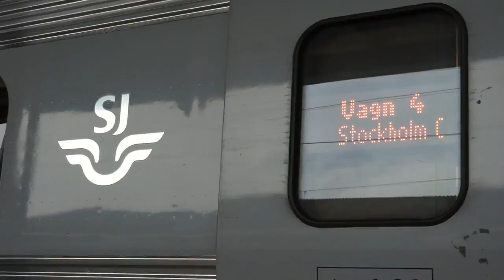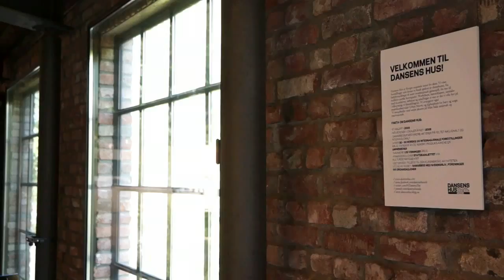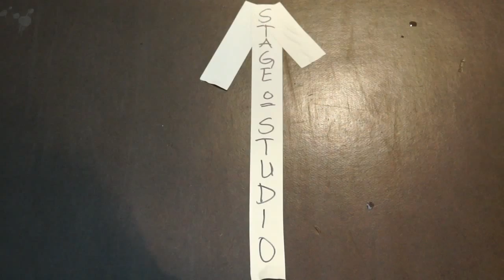Nordic Tour GöteborgsOperans Danskompani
The "GöteborgsOperans Danskompani" on the nordic tour to Stockholm, Oslo and Stavanger performing "The Rite of Spring" by Marie Chouinard, "Untitiled Black"by Sharon Eyal/Gai Behar, and "Your Passion is Pure Joy to me" by Stijn Celis.

Filmed / Edited MERITXELL AUMEDES MOLINERO
with the GöteborgsOperans DANSKOMPANI, Art. Director ADOLPHE BINDER

On tour: Adolphe Binder, Anna Altés, Astrid Boons, Delphine Boutet, Eva Lindberg, Jenna Fakhoury, Chiaki Horita, Rebecca Hytting, Micol Mantini, Kyoko Matsumoto, Janine Koertge, Maria Chiara Mezzadri, Satoko Takahashi, Heather Telford, Harumi Terayama, Danielle de Vries, Jubal Battisti, Jérôme Delbey, Matthew Foley, Mattias Suneson, Andrzej Glosniak, Aviad Herman, Dan Langeborg, Fan Luo, Lotem Regev, Moritz Ostruschnjak, Tom Weinberger, David Wilde, Ori Lichtik, Pedro Goucha Gomes.